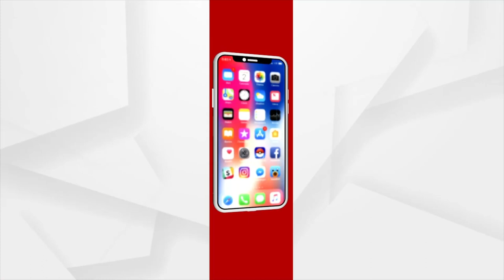Padampur By Election | ପଦମପୁର ଉପନିର୍ବାଚନ ପ୍ରଚାର ମୈଦାନରେ ହେଭିଓ୍ବେଟଙ୍କ ପ୍ରଚାର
ପଦମପୁର ଉପନିର୍ବାଚନ ପ୍ରଚାର ମୈଦାନରେ ହେଭିଓ୍ବେଟଙ୍କ ପ୍ରଚାର ଦେଖିଵାକୁ ମିଳିଥିବା ବେଳେ ପାଇକମାଳ ବିଜାଡିହି ଅଞ୍ଚଳରେ ପ୍ରଚାନ ମୈଦାବରେ ମନମୋହନ ସାମଲଙ୍କୁ ଦେଖିବାକୁ ମିଳିଛି। ଏବଂ ତାଙ୍କ ସହିତ ପିଙ୍କି ପ୍ରଧାନ ମଧ୍ୟ ଯୋଗଦେଇଛନ୍ତି...।